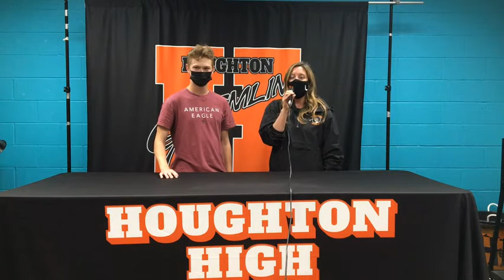Final HHS Newscast 2021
HHS Newscast 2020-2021 school year